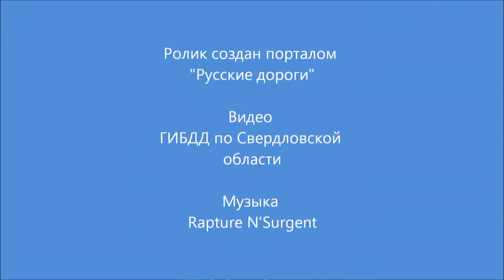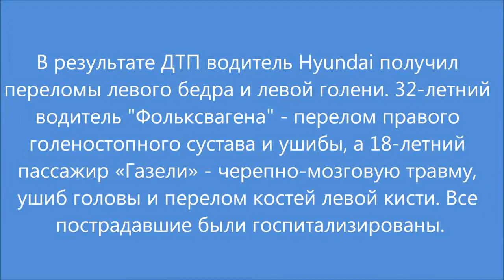best car accident and crash compilation over the world Russian Edition 2014 #1389